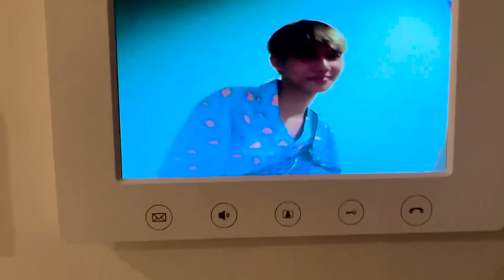Ngân Hà Phát Ốm Khi Bị Lụt Nước Giữa Đường, KDL Đến Chăm Sóc Tình Cảm !!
© Bản quyền thuộc về Ngân Hà